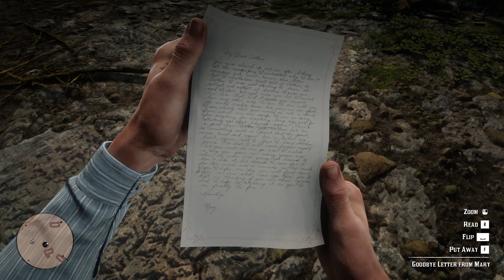RED DEAD REDEMPTION 2 Walkthrough Gameplay "PART 31"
The game's development lasted over eight years, beginning soon after Red Dead Redemption's release, and it became one of the most expensive video games ever made. Rockstar co-opted all of its studios into one large team to facilitate development. They drew influence from real locations as opposed to film or art, focused on creating an accurate reflection of the time with the game's characters and world. The game was Rockstar's first built specifically for eighth generation consoles, having tested their technical capabilities while porting Grand Theft Auto V to the platforms. The game's soundtrack features an original score composed by Woody Jackson and several vocal tracks produced by Daniel Lanois. Development included a crunch schedule of 100-hour weeks, leading to reports of mandatory and unpaid overtime. Red Dead Online, the game's online multiplayer mode, lets up to 32 players engage in a variety of cooperative and competitive game modes.

Red Dead Redemption 2 was released for the PlayStation 4 and Xbox One in October 2018, and for Windows and Stadia in November 2019. It broke several records and had the second-biggest launch in the history of entertainment, generating US$725 million in sales from its opening weekend and exceeding the lifetime sales of Red Dead Redemption in two weeks. The game received critical acclaim, with praise directed at its story, characters, open world, graphics, music, and level of detail; some criticism was directed at its control scheme and emphasis on realism over player freedom. It won year-end accolades including Game of the Year awards from several gaming publications, and is considered an example of video games as an art form as well as one of the greatest video games ever made. It is among the best-selling video games with over 50 million copies shipped.

PC Specs
Processor: AMD Ryzen 7 5800X (8Core, 16 Threads)
Motherboard: ASUS TUF GAMING X570-PLUS WIFI
RAM: 8*2 GB G.Skill RIPJAWS DDR4 3200MHz
Graphic Card: MSI GeForce RTX 3070 GAMING Z TRIO 8 GB
NVME: ANT ESPORTS 690 NEO PRO M.2 512GB
SSD: SAMSUNG SSD 2TB 870 QVO
Power Supply: DeepCool PM750D 18+ GOLD
CPU Cooler: DeepCool Cooler AS500 PLUS
Cabinet: LIAN LI LANCOOL 215 WHITE